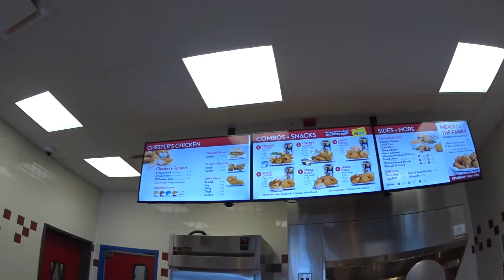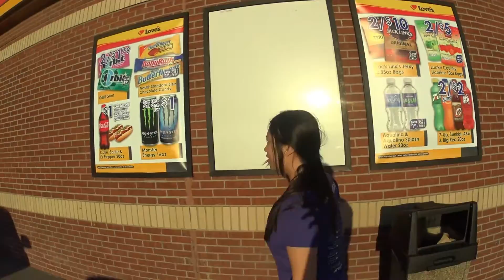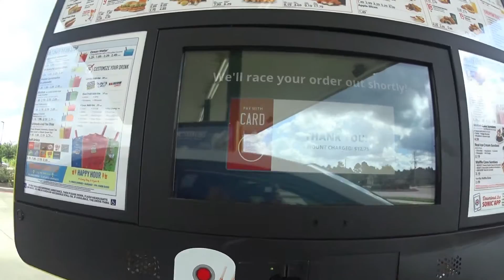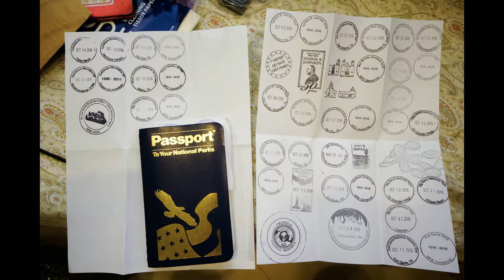JSAdventure #256-Texas NP Trip Bonus Episode-Love's Travel Stops Magnet Hunt+Trip Souvenir (中英)